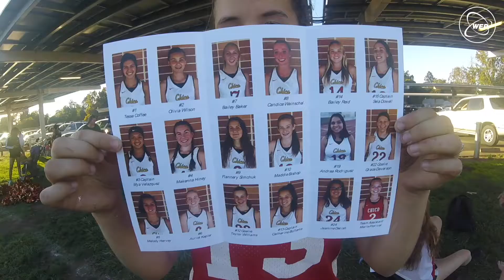Ma vie en Californie, USA (Marie) /#4/ WEP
Tenté par une immersion scolaire aux États-Unis ?

Marie nous fait découvrir sa nouvelle vie en Californie, où elle passe un semestre scolaire en totale immersion dans une famille d'accueil et dans une High School américaine. Une aventure unique pour améliorer son anglais et découvrir la culture américaine de l'intérieur !